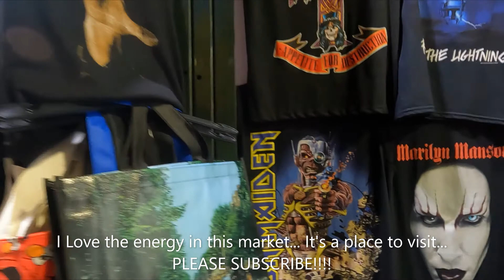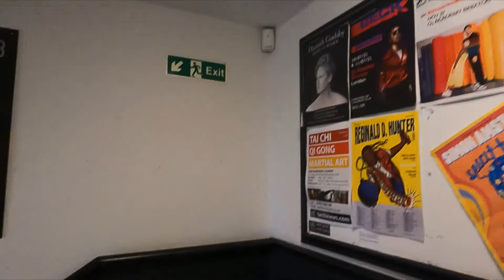REAL STREETS OF LONDON | "Camden Town" Camden Market/Camden Lock etc. LOTS OF ENERGY!!!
Camden Town is famed for its market, a warren of fashion and curiosities by the Regent’s Canal. A haven of counter culture, diverse community of creative sellers, street food traders and independent stores next to the Regent's canal. The area is popular with tourists, teenagers and punks. The thriving nightlife scene includes live music in alternative clubs and old-school pubs, and major stars playing at the Jazz Cafe and the Roundhouse.

Enjoy the Famous Camden Market in London.